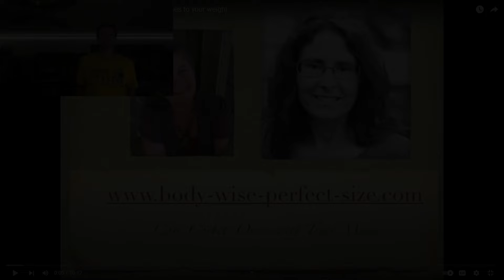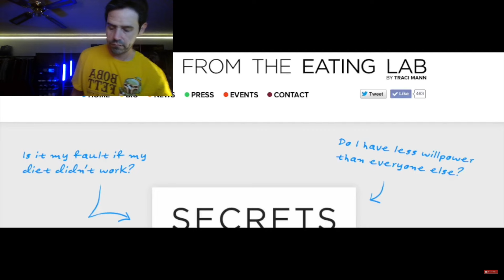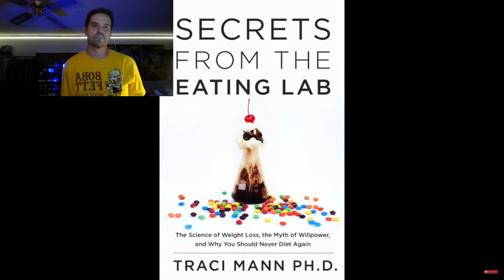Experts Agree: You WILL REGAIN ALL THE WEIGHT BACK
Would you bother going on a diet if you knew for a fact that you'd regain every pound lost and then some? Well, today Jesse shares @caricorbet-owen1888 and her interview with author, Traci Mann. Traci believes that since most will regain their weight back anyway that perhaps we should start looking at goals and weight loss in a different way. Traci also believes that will power is basically non-existent when it comes to ones weight. Please tune in and weigh-in!
I'd also like to thank @TheHistoryLounge for their beautiful YouTube Channel.
Season 2 Episode 12 Walk day 12

The first 10 minutes of this video include edited content from Traci Mann - Willpower is not the Problem when it comes to Your Weight by Cari Corbet-Owen with the intention of providing critique and commentary.